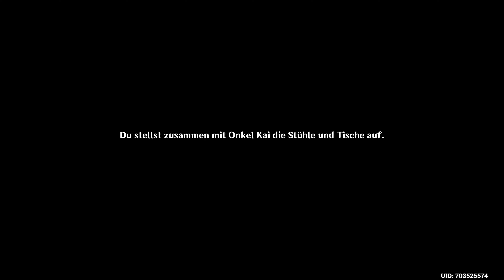[2160p/60FPS/DE]Genshin Impact Gameplay Part 130 - Eine Laterne als Geschenk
Dieses mal wurden 3 Aufgaben abgeschlossen, eine Herausforderung bestanden, 2 Sphären erledigt, ein Gebet gehalten und eine tägliche Aufgabe abgeschlossen. :D

PC Komponenten:
OS: Windows 10 Home 64 Bit
KOPFHÖRER: JBL Tune 750 BTNC
GAMEPAD: PDP Royal Purple XboxOne & Windows Wired
GEHÄUSE: Enermax Saberay
LAUFWERK: Asus BC-12D2HT
PSU: SAMA HTX-750-B7 ARMOR
CPU: INTEL i9-10900KF @ 4.9 GHz
CPU KÜHLER: Thermaltake Water 3.0 Riing RGB 360
MAINBOARD: Asus Prime Z490-A
RAM: 32 GB Patriot DDR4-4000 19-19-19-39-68-T2
GPU: Gigabyte RTX 3070 Eagle
SOUNDKARTE: Creative Sound BlasterX Pro-Gaming AE-5 Plus
HDD: Seagate ST8000DM004-2CX188 8 TB
M.2 SSD: Patriot Viper VPN100 M.2 2 TB
MAINSCREEN: Benq EW3270UE
SUBSCREEN: Samsung U28E590